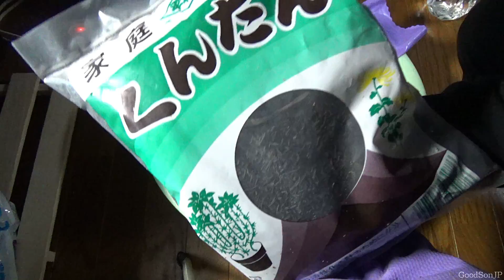【閲覧注意】オオムカデの床材の改善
ペットのムカデ君大きくなりました。
※ムカデとかゴキブリが苦手な人は気を付けてください。